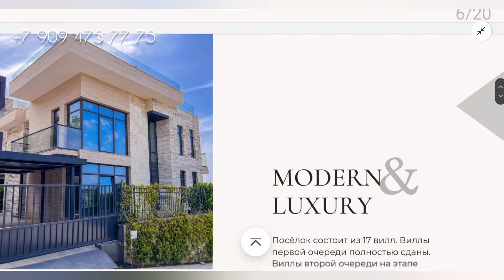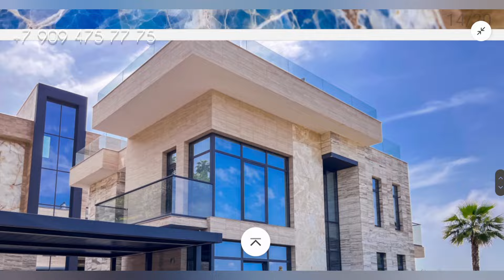КРАСИВЫЕ ДОМА НА БЫТХЕ, УЛ.ЯСНОГОРСКАЯ - GOLDEN HILLS (Голден Хиллс) || НЕДВИЖИМОСТЬ СОЧИ, ВИЛЛЫ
ВИЛЛЫ с видом на море
300- 460 м²
на участкпх 5-7 соток
от 115 млн.₽